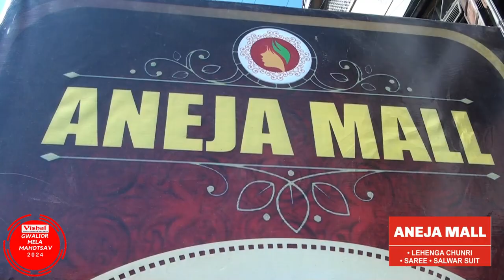ANEJA MALL | MOR BAZAAR, NEAR ICICI BANK, GWALIOR | INFRONT GANDHI MARKET | CONTACT - 0751-2920100